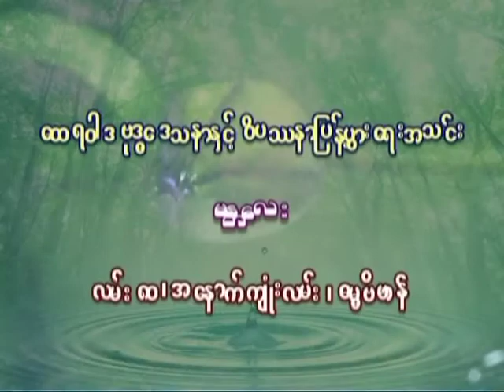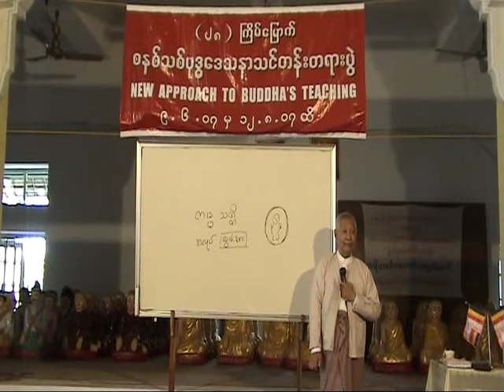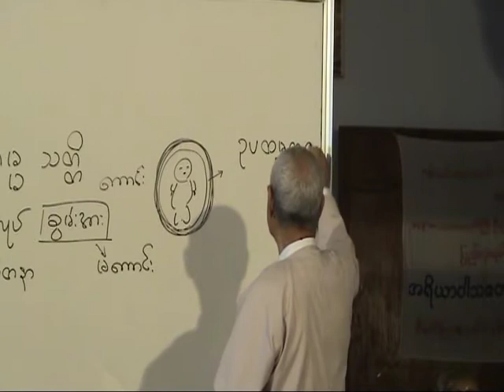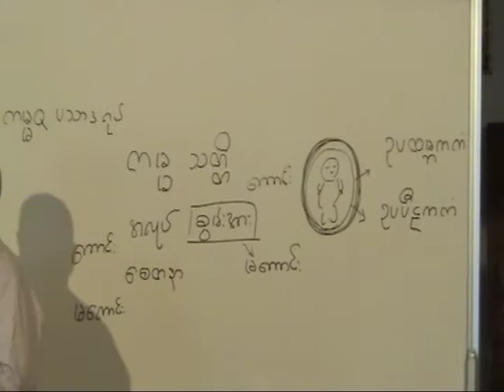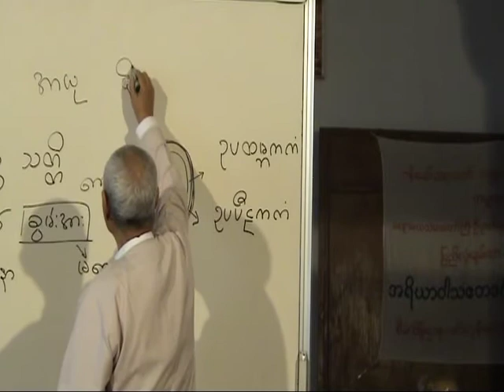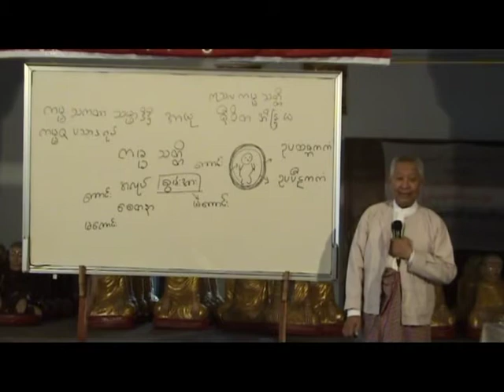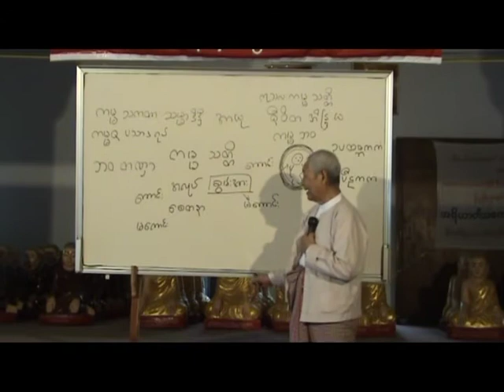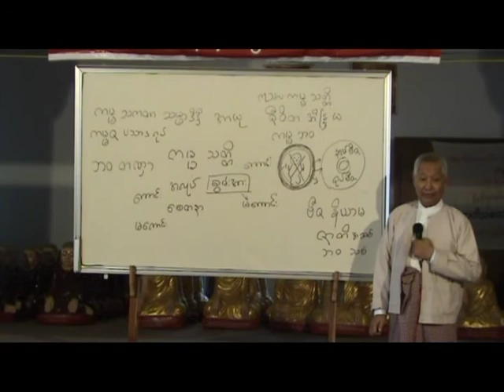Day 10 Lecture 8. 7. 2007